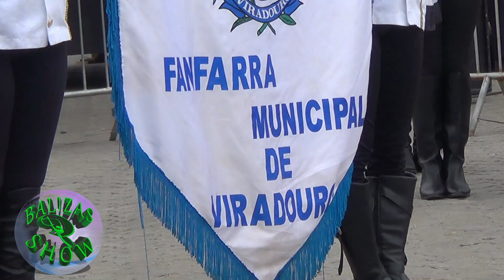BALIZAS SHOW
Etapa Mairiporã Campeonato Paulista de Fanfarras e Bandas da OCIFABAN